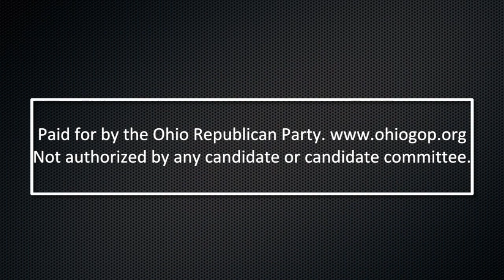Congressman Jim Jordan with a Get-Out-The-Vote Message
Congressman Jim Jordan encourages you to get involved in this critical election.